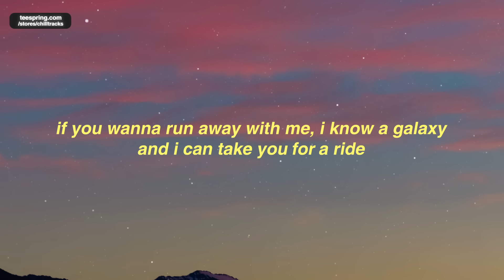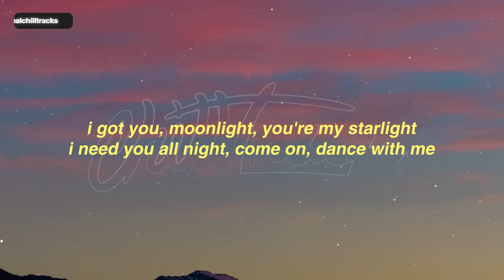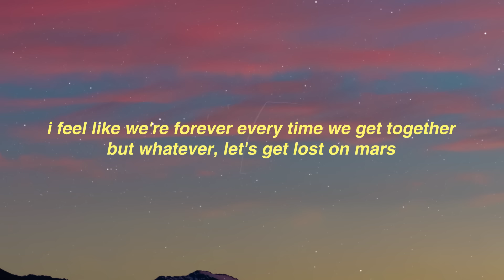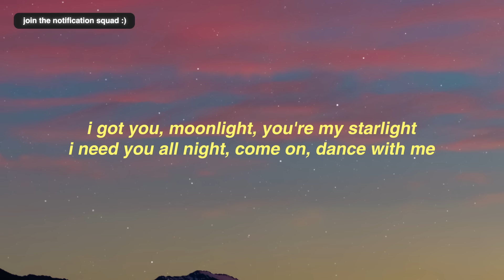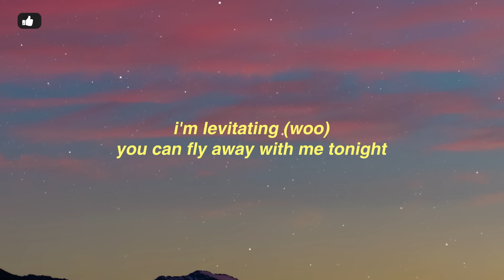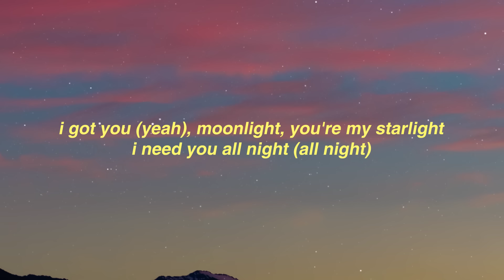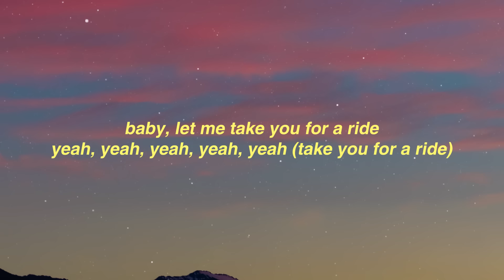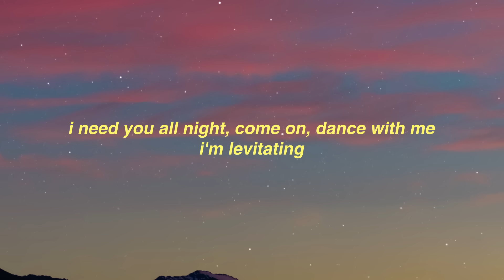Dua Lipa - Levitating (Lyrics)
Lyrics: Levitating Dua Lipa Lyrics

(I'm levitating)
(I'm levitating)

(I'm levitating)
(I'm levitating)

And I'm feeling so electric, dance my a off

(I'm levitating)

(I'm levitating)
(I'm levitating)

📷 Artwork: Unsplash

Lyrics video for 'Levitating' by Dua Lipa.

Levitating